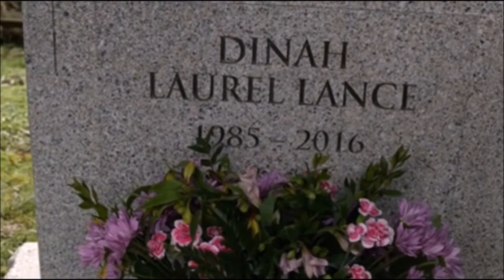Oliver + Laurel || Because you've always been the best of me (+4x19)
You've always seen the best in me
because you've always been the best of me.
All my love,
Oliver.